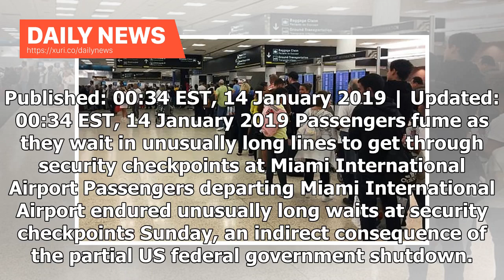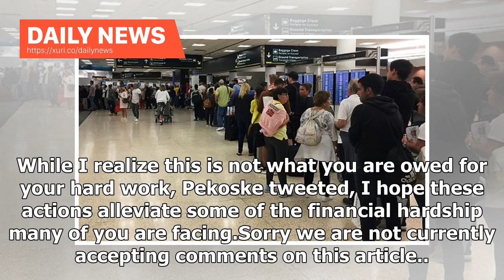Daily News - Travelers fume in long lines at Miami International in govt shutdown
Published: 00:34 EST, 14 January 2019 | Updated: 00:34 EST, 14 January 2019 Passengers fume as they wait in unusually long lines to get through security checkpoints at Miami International Airport Passengers departing Miami International Airport endured unusually long waits at security checkpoints Sunday, an indirect consequence of the partial US federal government shutdown. Since December 22, some 800,000 US federal employees have been on mandatory leave or working without pay because President ...